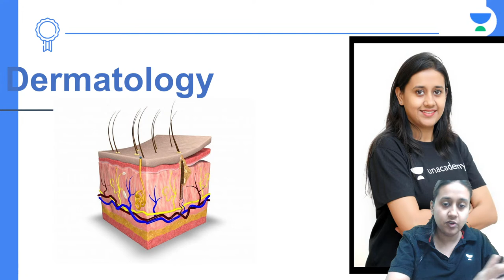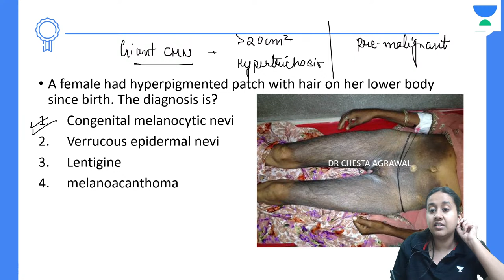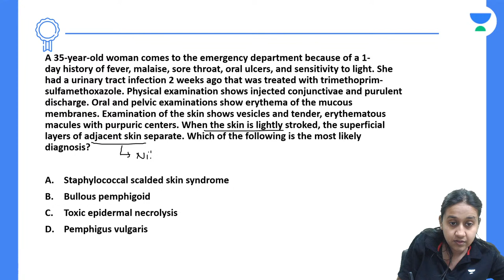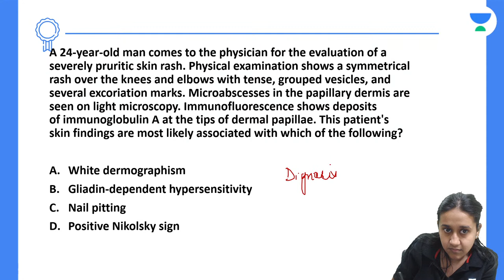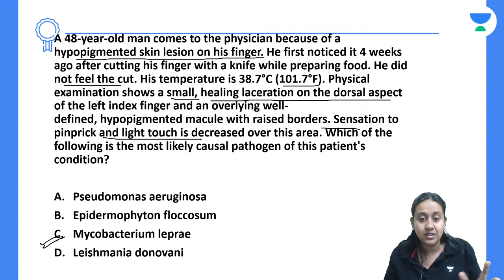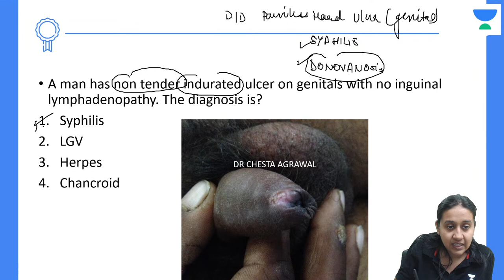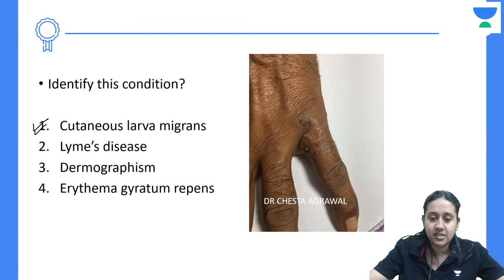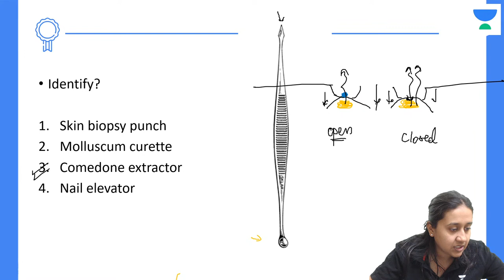NEET PG | Last moment revision in Dermatology Part 11 | Dr Chesta Agarwal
Watch Dr Chesta providing last minute revision of dermatology for the upcoming NEET PG exam

1. Unlimited access to Live and Recorded Classes
2. Learn from India’s Top Educators for medical
3. Access to dedicated DOUBT Sessions
4. Real-time interaction with best-in-class teachers
5. QBank with 25,000+ practice questions
6. Freedom to study on the device of your choice
7. Highly competitive Live Tests and Quizzes
8. Get Printed Notes with 12-month and above subscriptions (dispatch starts soon)